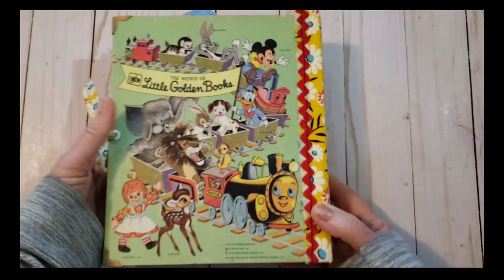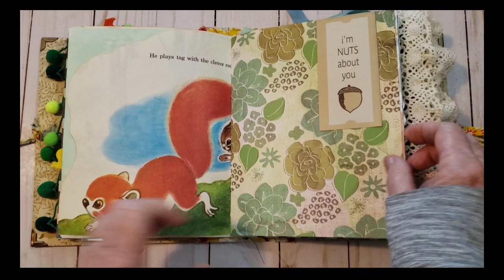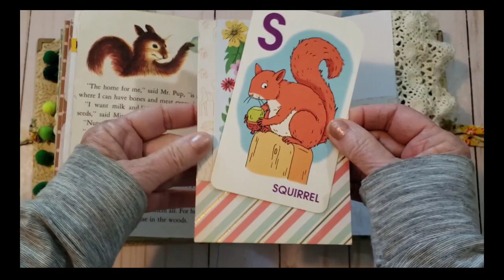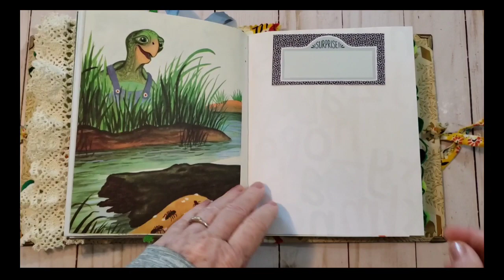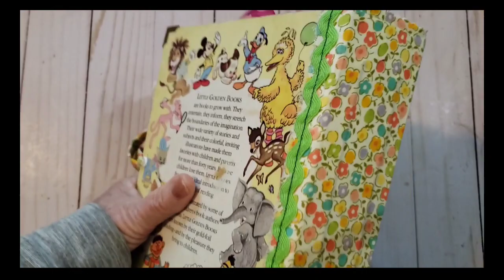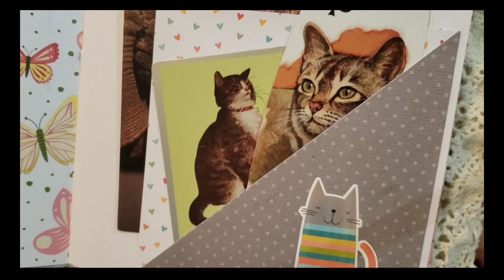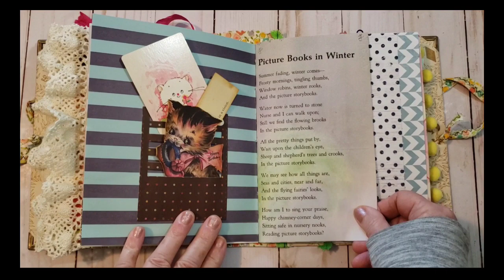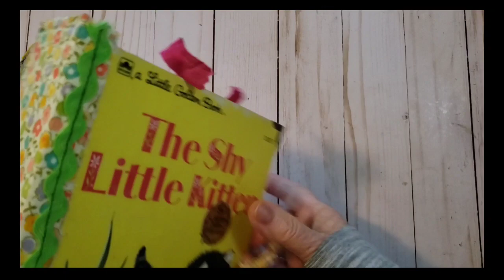* Sold (thank you!)❤️ Little Golden book journals, Animal Friends and Shy Little Kitten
Shy Little Kitten *Sold. (thank you!)

Animal Friends *Sold  (thank you!)